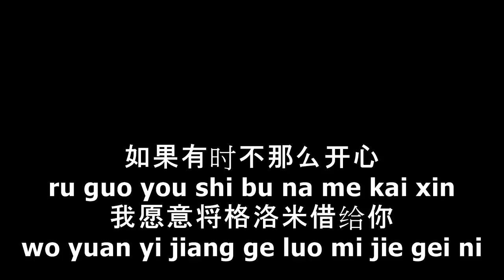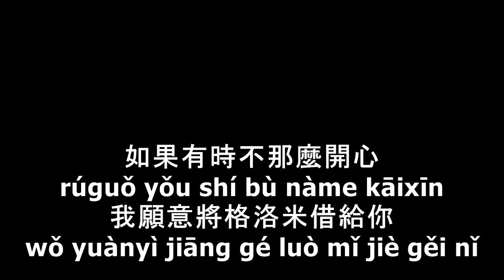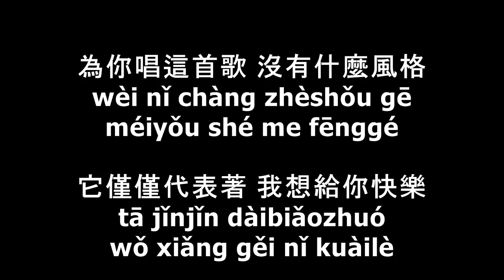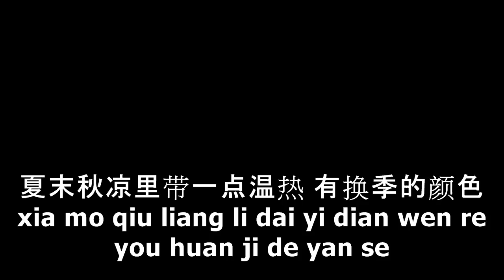有何不可 - Lyrics Pinyin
许嵩（vae） - 有何不可
Xu vae - You he bu ke
Vae（许嵩） - 有何不可
Vae xu - you he bu ke

天空好想下雨
tian kong hao xiang xia yu
我好想住你隔壁
wo hao xiang zhu ni ge bi
傻站在你家楼下
sha zhan zai ni jia lou xia
抬起头 数乌云
tai qi tou shu wu yun
如果场景里出现一架钢琴
ru guo chang jing li chu xian yi jia gang qin
我会唱歌给你听
wo hui chang ge gei ni ting
哪怕好多盆水往下淋
na pa hao duo pen shui wang xia lin
夏天快要过去
xia tian kuai yao guo qu
请你少买冰淇淋
qing ni shao mai bing qi lin
天凉就别穿短裙
tian liang jiu bie chuan duan qun
别再那么淘气
bie zai na me tao qi
如果有时不那么开心
ru guo you shi bu na me kai xin
我愿意将格洛米借给你
wo yuan yi jiang ge luo mi jie gei ni
你其实明白我心意
ni qi shi ming bai wo xin yi
为你唱这首歌 没有什么风格
wei ni chang zhe shou ge mei you shi me feng ge
它仅仅代表着 我想给你快乐
ta jin jin dai biao zhuo wo xiang gei ni kuai le
为你解冻冰河 为你做一只扑火的飞蛾
wei ni jie dong bing he wei ni zuo yi zhi pu huo de fei e
没有什么事情是不值得
mei you shi me shi qing shi bu zhi de
它仅仅代表着 我希望你快乐
ta jin jin dai biao zhuo wo xi wang ni kuai le
为你辗转反侧 为你放弃世界有何不可
wei ni zhan zhuan fan ce wei ni fang qi shi jie you he bu ke
夏末秋凉里带一点温热 有换季的颜色
xia mo qiu liang li dai yi dian wen re you huan ji de yan se

♡谢谢你收看♡
♡感謝你留下喜歡和訂閱♡
打開鈴鐺接收第一手消息→ 🔔